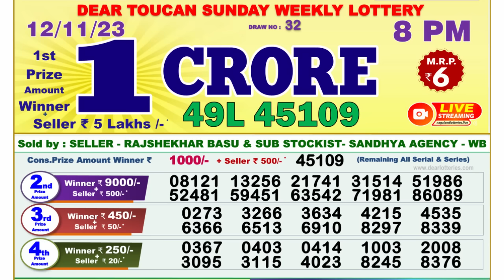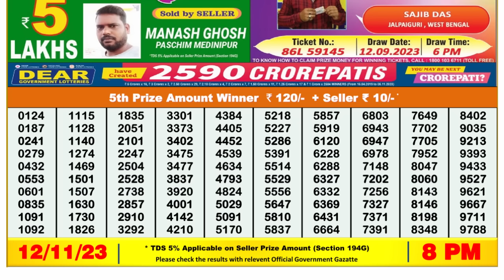🔴 Lottery Sambad Live 08:00pm 12/11/23 Evening Nagaland State Dear Lottery Result Pdf Download